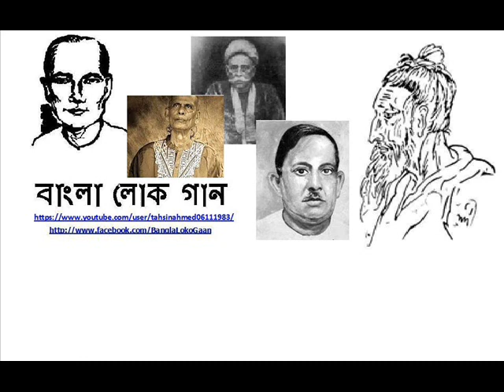Arkum Shah - Ashiker Kandari Re Bondhu (Kala Miah)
চাই না রে তোর দালান কোঠা চাই না ঘর বাড়ি
প্রেমভিা দেও প্রাণনাথ আমি দুই চরণে ধরি রে॥